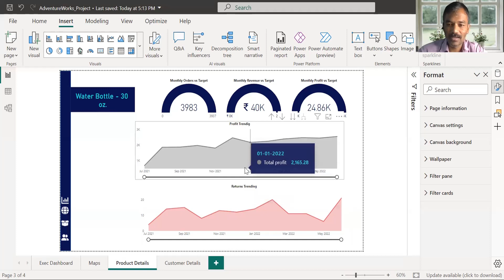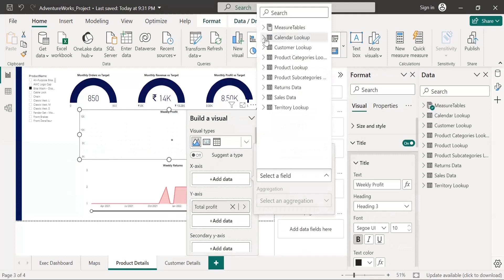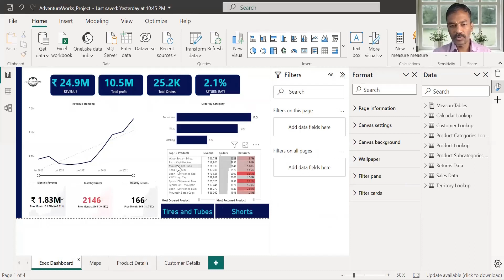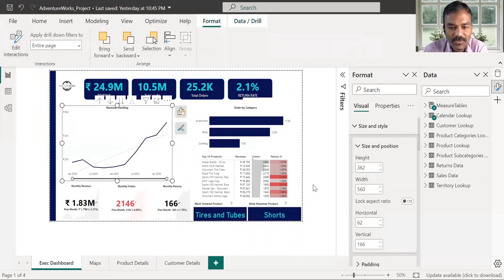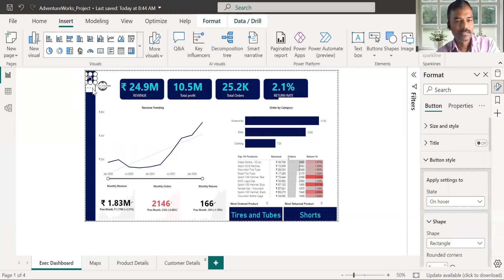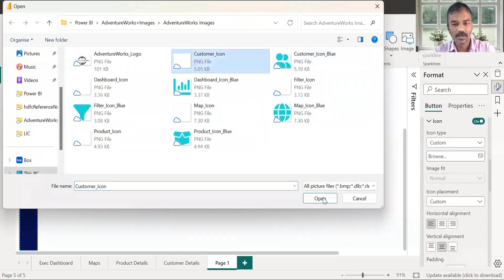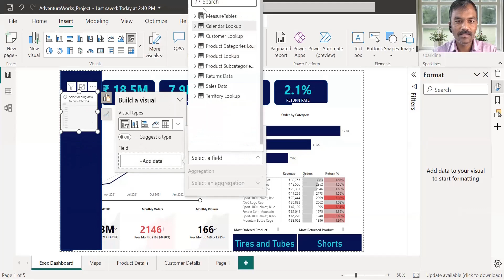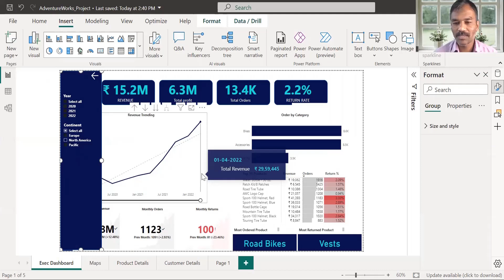Bookmarks | Slicer panel | Drill visuals | Custom navigation Power BI data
00:00 Topics to cover
01:19 Add Area Chart
05:37 Drill Up & Drill Down Feature
13:42 Implement Drill through Filter
17:30 Interactions between charts
24:04 Add Bookmarks
32:00 Custom navigation in Pages
39:29 Adding Slicer panel in power BI